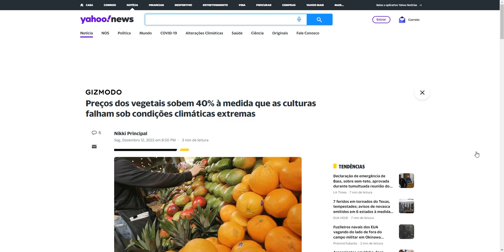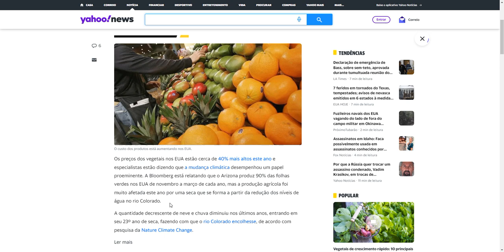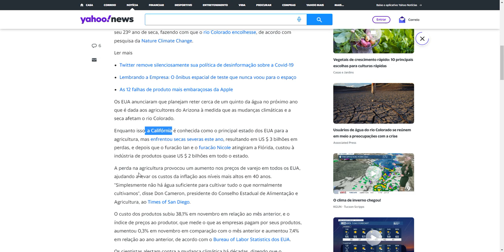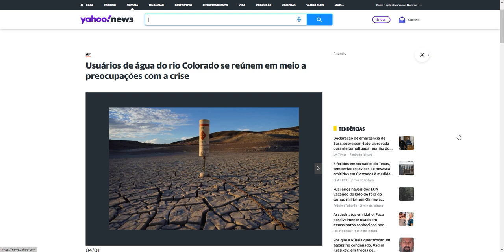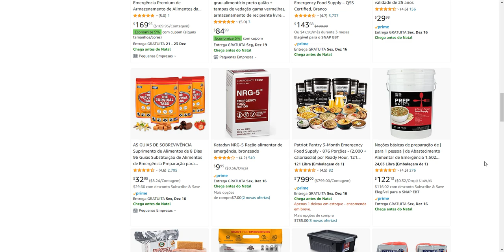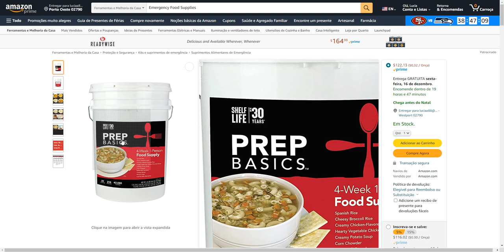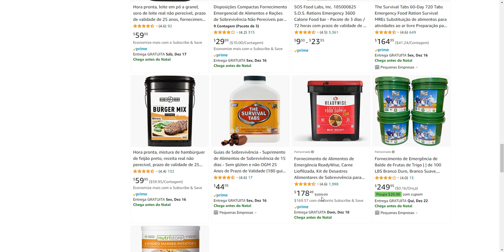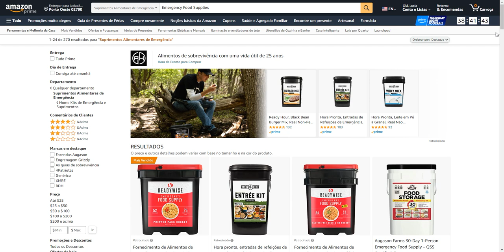Os Preços dos Vegetais SOBEM 40% NOS ESTADOS UNIDOS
Atalaia, A verdade Libertaráabrindo o vosso entendimento com a verdade atalaia a verdade te libertará.
Plantas Medicinais e Conselhos Para a SaudeRumbleTelegram